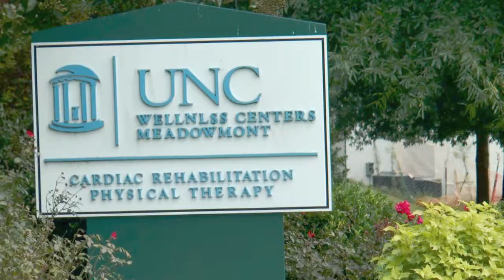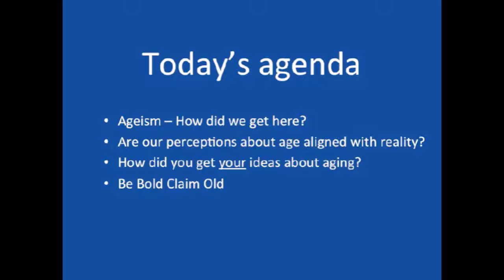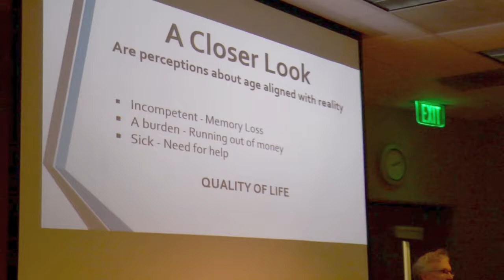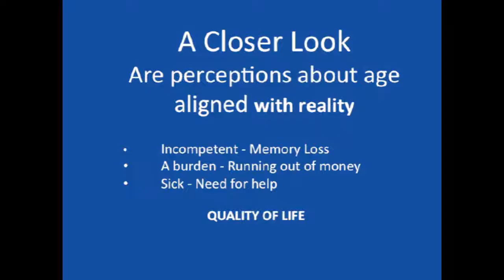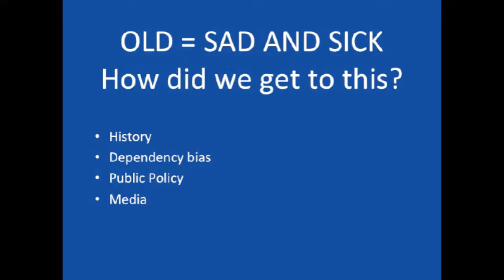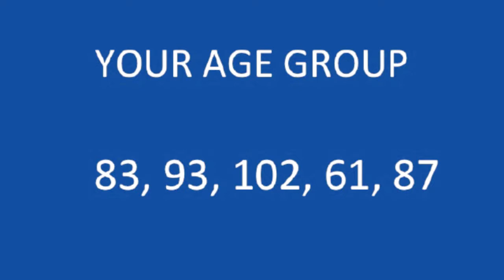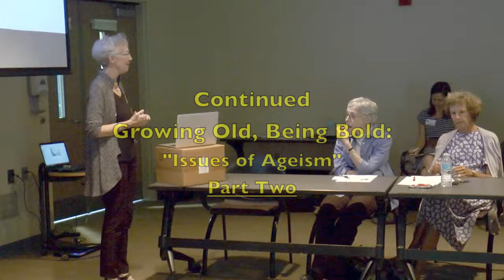"Growing Old, Be Bold, Claim Old: Issues of Ageism" -Part One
1 Dr. Cherie Rosemond, UNC Partnerships on Aging and Amy Gorely, Vice-President of Strategic Initiatives and  Community Outreach at Carolina Meadows, share their insights and suggestions on ageism that occurs in everyday life as we grow older. In Part One, Dr Rosemond presents the history of ageism. Why we have it? Our perceptions about age with reality and our ideas about aging.
(OAD: 1/13/18 Producer Jerry Passmore)